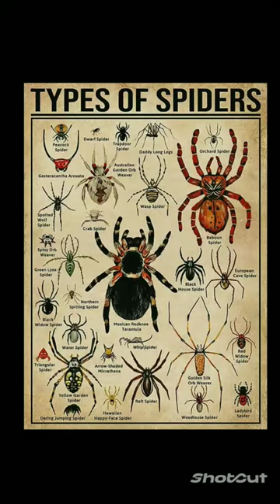types of spider part 16